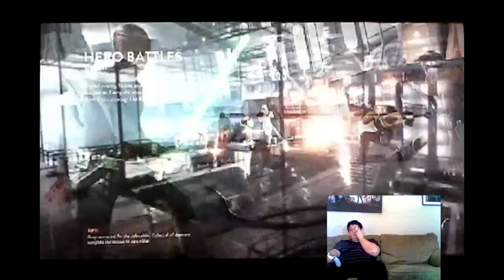Let's Play STAR WARS BATTLEFRONT Ps4 EPISODE III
What's up you guys welcome to EPISODE III!!!  In this episode we finish up the survival mode on TATOOINE and we explore the awesomeness which is LUKE SKYWALKER HIMSELF!!! So sit back relax and enjoy EPISODE III Of STAR WARS BATTLEFRONT!!!